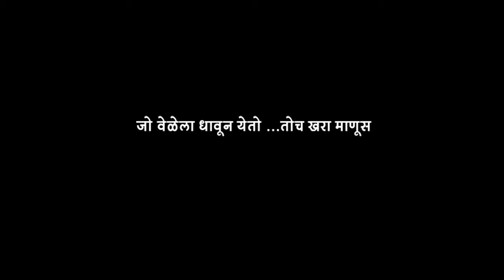काय पाहिले या मुलीने ??